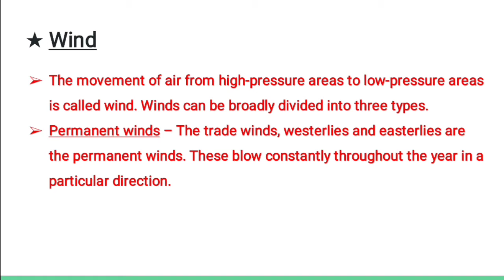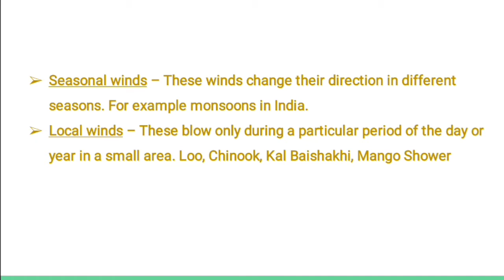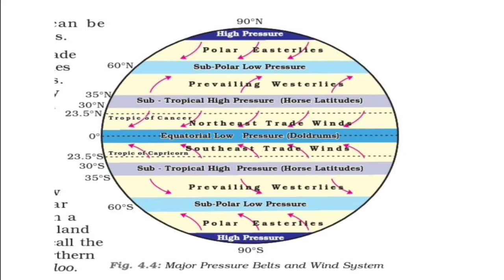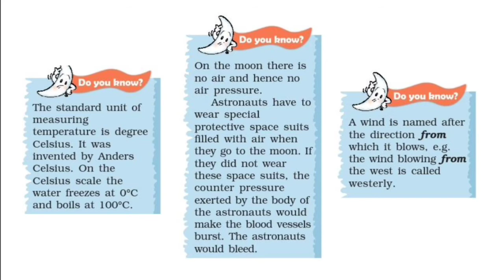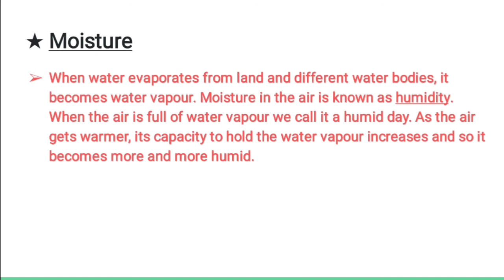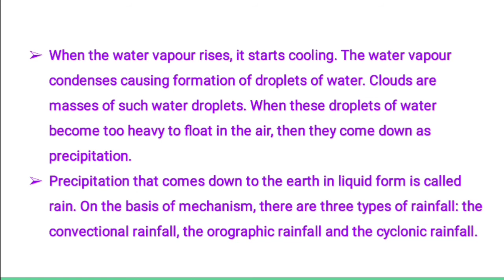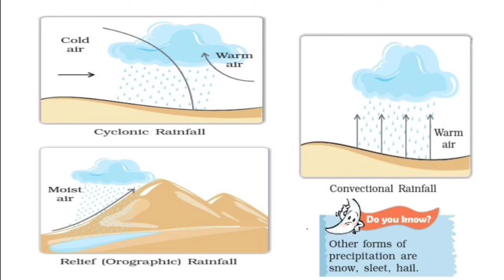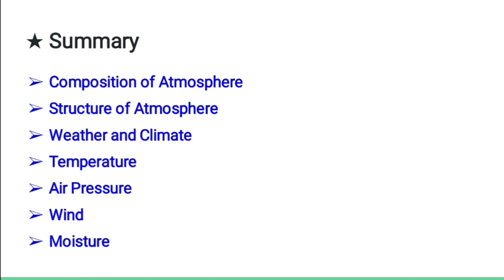Air || Part 3 || NCERT Class 7 Geography Chapter 4 ||CBSE|| Malayalam || Wind || Moisture || Rain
NCERT/CBSE Text Class 7 Geography Chapter 4 Part 3 Notes and Explained in Malayalam for School Students and PSC SSC Examinations.

Malayalam
CBSE
NCERT
Air
Wind
Permanent Wind
Trade Wind
Easterlies
Westerlies
Seasonal Winds
Local Winds
Moisture
Humidity
Rainfall
Degree Celsius
Thermometer
Barometer
Rain Gauge
Wind vane